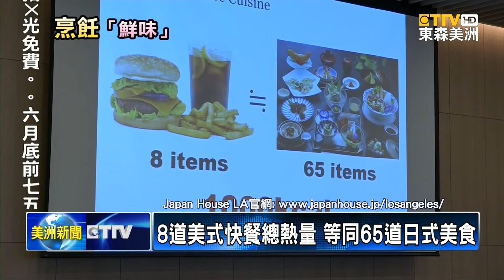第5種味覺UMAMI 日本米其林主廚越洋講解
為了向美國民眾推廣，第五種味覺「鮮味」。「洛杉磯日本屋」作為 日本文化的 宣傳中心，特地邀請到 米其林星級主廚，來介紹「鮮味」的起源，以及 如何在日常烹飪中、做出「鮮味」。